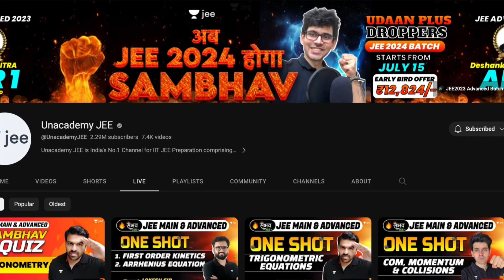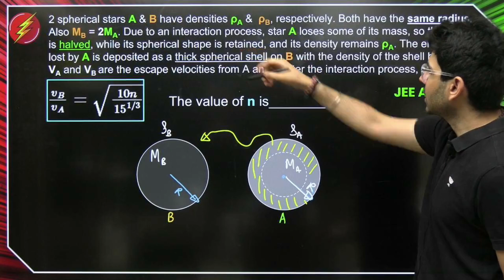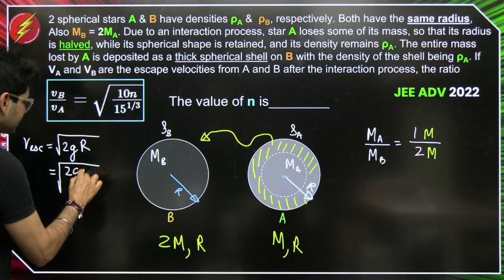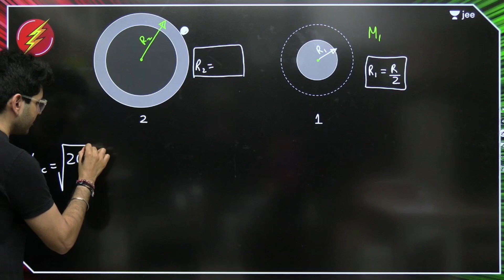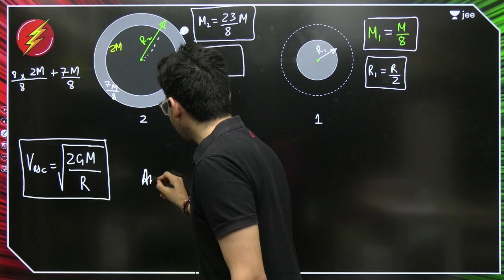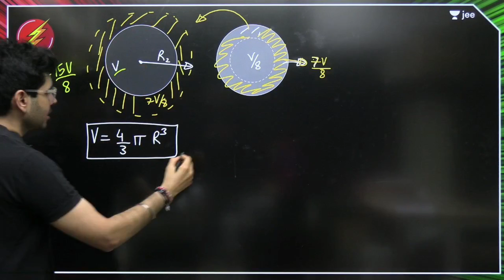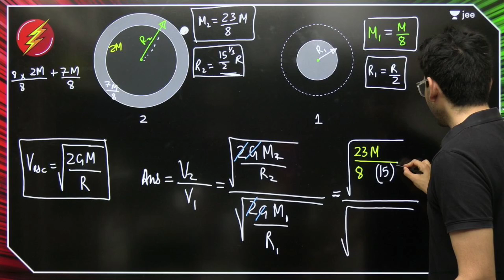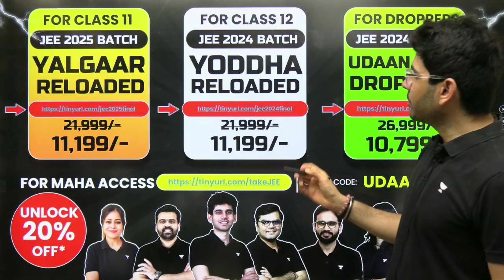Only 3.5% of Students could solve this Question of Gravitation JEE Advanced